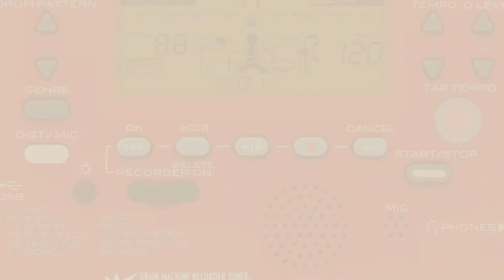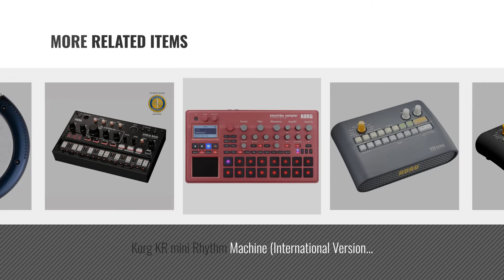Top10 Korg Drum Machine [2018]: Korg KR mini Rhythm Machine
New! 2019 Black Friday / Cyber Monday Tuning Deals and Updates.

Black Friday / Cyber Monday Korg KR Mini Korg Rhythm Compact Drum Machine by Korg

Black Friday / Cyber Monday Korg VOLCABEATS - Analog Rhythm Machine by Korg

Black Friday / Cyber Monday Korg nanoPAD2 Slim-Line USB Pad Controller, Black by Korg

Black Friday / Cyber Monday Korg Beatboy Tuner/Metronome by Korg

Black Friday / Cyber Monday Korg Volca Digital Sample Sequencer Bundle with Power Supply and Austin Bazaar Polishing by Korg

Black Friday / Cyber Monday Korg KR mini Rhythm Machine (International Version - No Warranty) by Korg

Black Friday / Cyber Monday Korg ELECTRIBE2SRD electribe Sampler in ESX Red with V2.0 Software by Korg